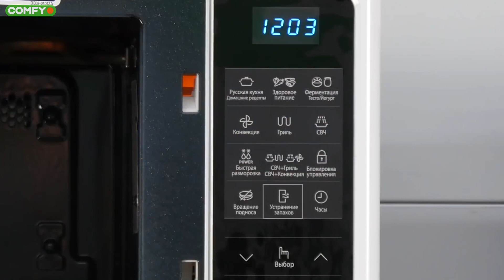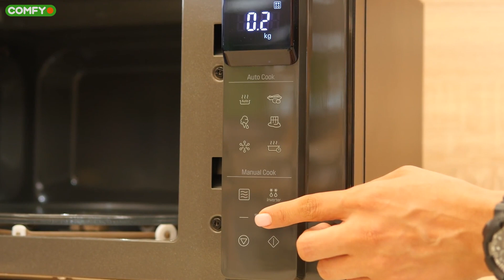Что умеют современные СВЧ-печи? ✅ Советы (COMFY)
Существует стереотип, что микроволновка нужна только для разогрева блюд. Но у современных моделей ого-го какие возможности! Они могут размораживать, жарить, парить, запекать еду. А некоторые устройства берут на себя функции аэрогриля, тостера и даже кофеварки:
0:20 - СВЧ с конвекцией
0:40 - Гриль в СВЧ
0:57 - СВЧ с функциями пароварки и хлебопечки
1:44 - Микроволновки со встроенной кофеваркой
2:06 - Автоматические программы для приготовления блюд
2:30 - Программа автоматического поддержания заданной температуры
2:43 - Поддержка голосового помощника Alexa, СВЧ с Wi-Fi и встроенными весами